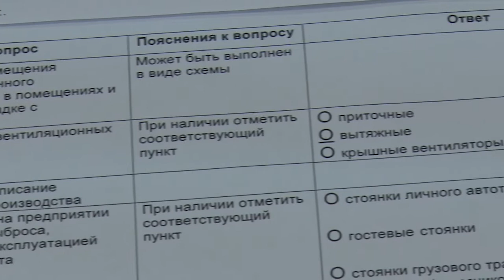Все сроки вышли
Резидентов промышленной площадки химзавода обязали раскрыть сведения о загрязнениях.